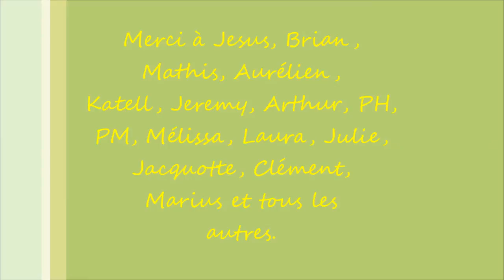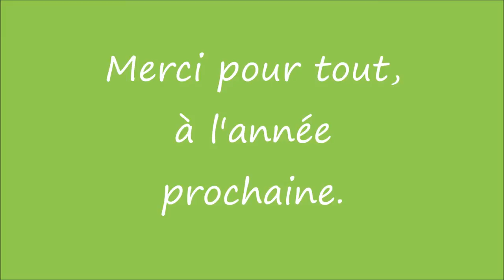Séjour à Plougonvelin (Bretagne)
Musiques :
Ellie Goulding - You, My Everything (Skins Fire)
Hippie Sabotage - White Tiger